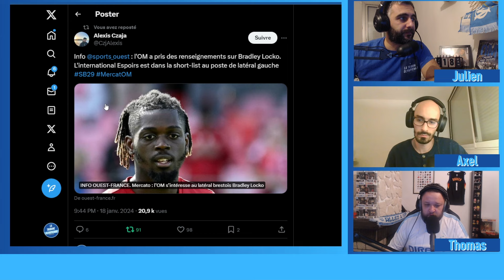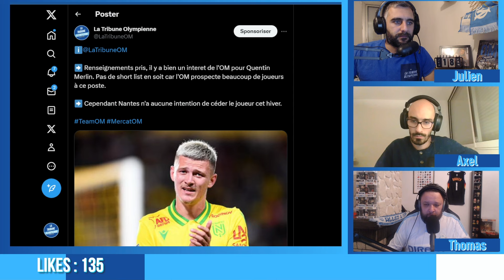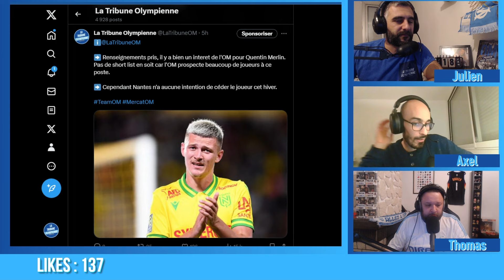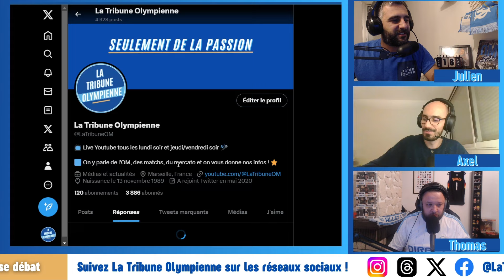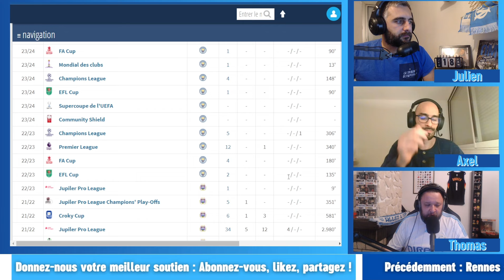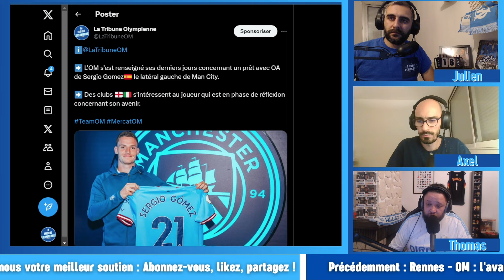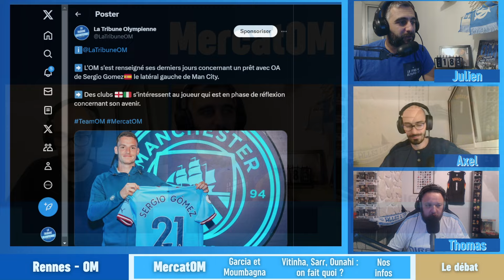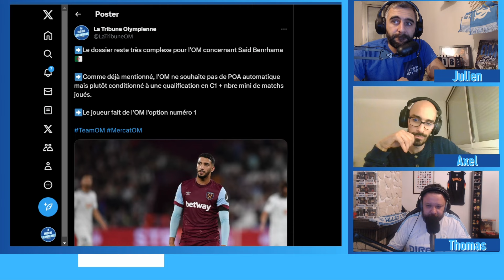MERCATO OM : Les pistes MERLIN, LOCKO, SERGIO GOMEZ et BENRAHMA 🔥 On fait un point COMPLET 🔵⚪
🚨 Les rumeurs mercato s'enchaînent ! Retrouvez un bilan complet dans notre dernier extrait de La Tribune OM !
Bonne écoute les amis 🔵⚪⭐

📚 CHAPITRES :
00:00 Bradley Locko
02:00 Quentin Merlin
11:10 Sergio Gomez
18:20 : Said Benrahma